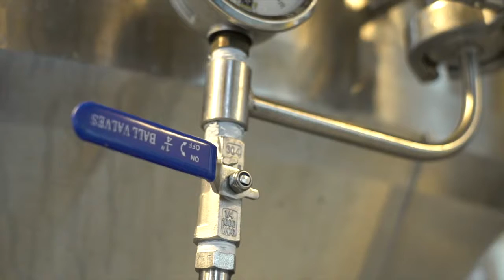Group works to get more female brewers in beer industry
It's an industry traditionally dominated by men: the beer industry.

A 2014 study found only 4 percent of head brewers are women.

Now, one group is trying to smash that glass ceiling batch after batch. Chris Stewart shows you how they're doing it.